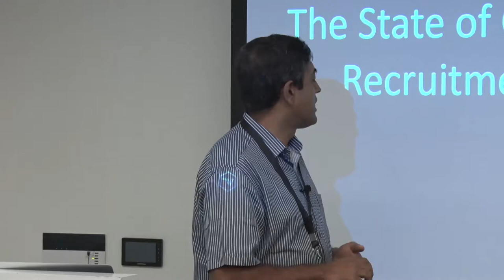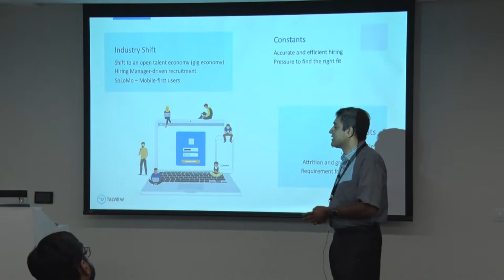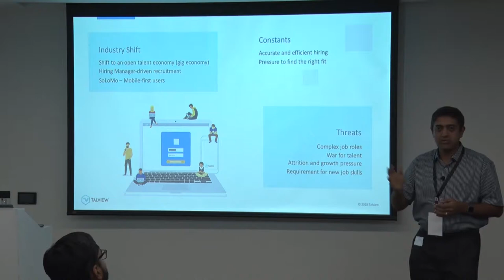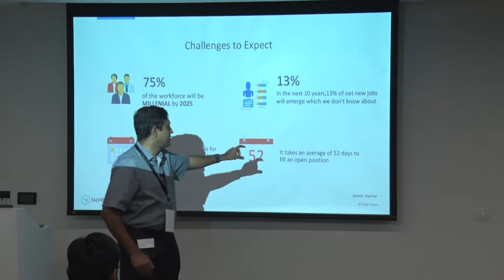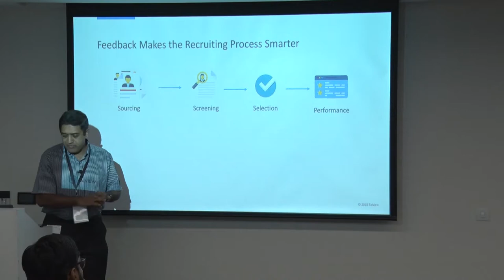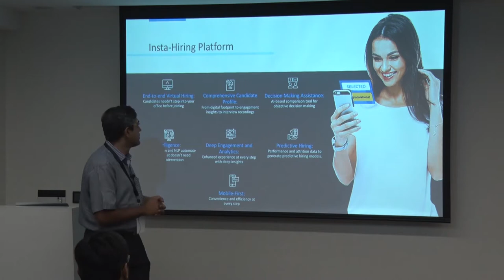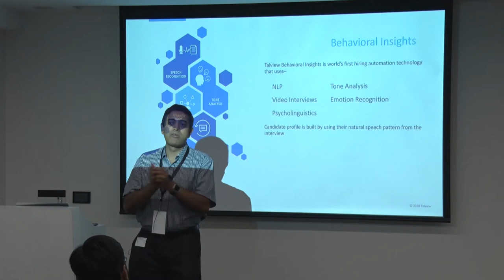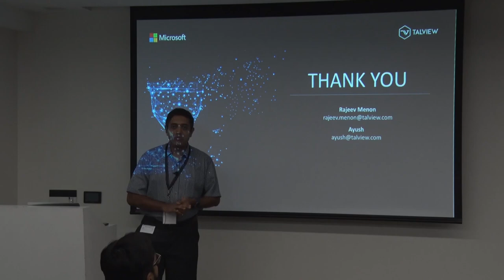Recruitment in the age of AI by Rajeev Menon, Talview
Gain valuable insights into the evolving landscape of recruitment in the age of AI with this exclusive discussion featuring Rajeev Menon, an expert from Talview. In this engaging session, Rajeev Menon shares his expertise and perspectives on how AI is reshaping talent acquisition processes and revolutionizing the recruitment industry.